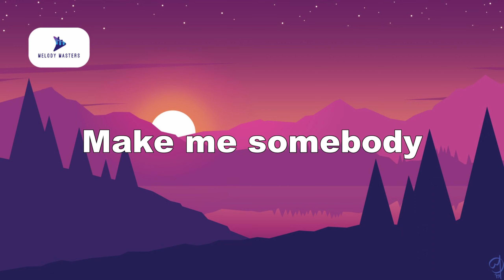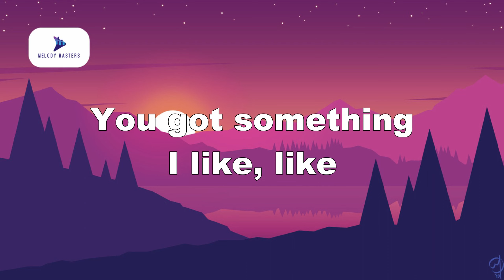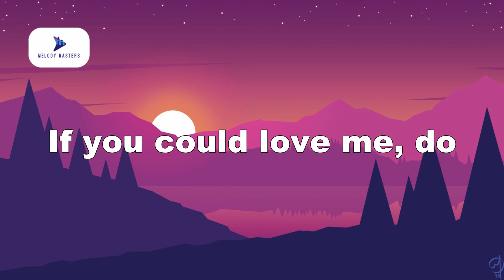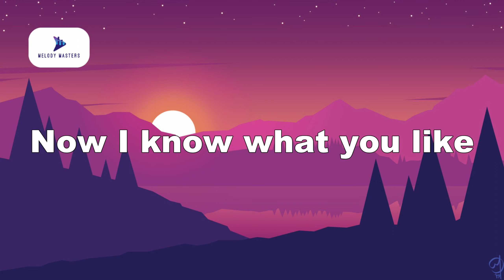R5 - If (Lyrics)